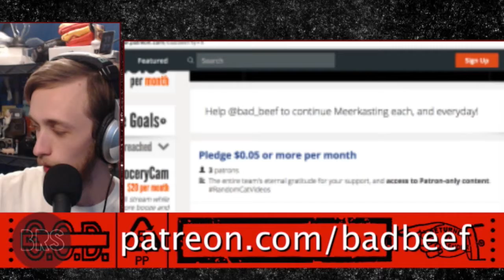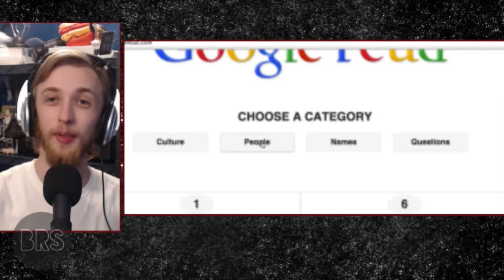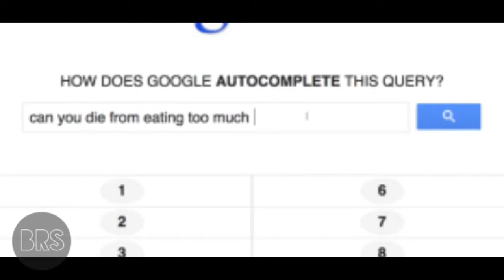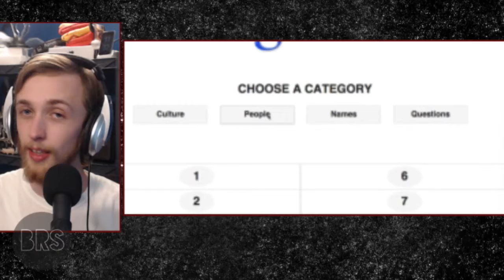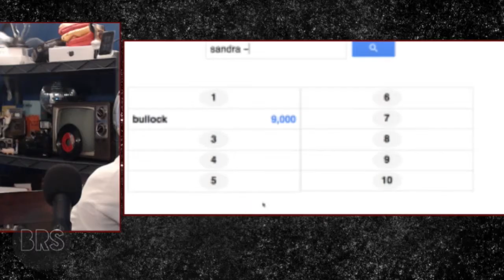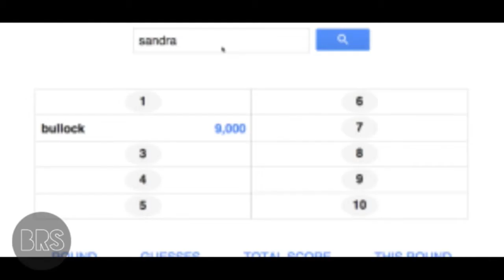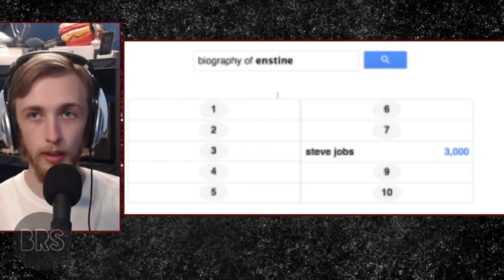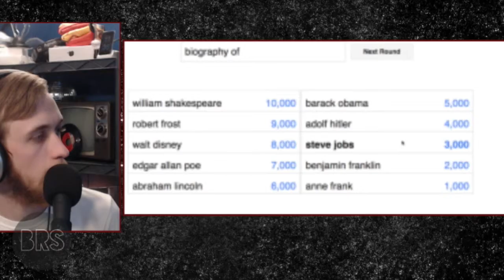BEERadio #55: Baby Bobby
Live from Macloves Studios, BEERadio is a private conversation between friends in front of a microphone. Live, Uncut, Uncensored. Enjoy.

Theme song by: NESH COMPLEX